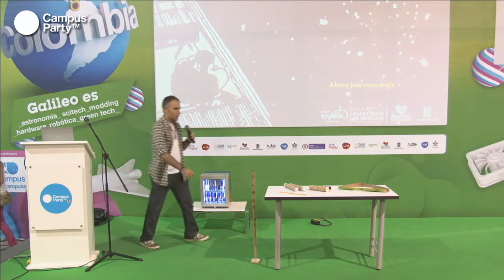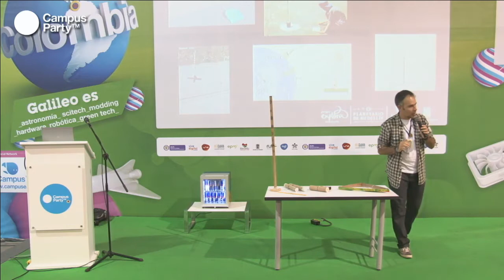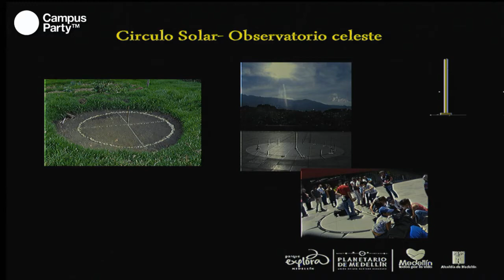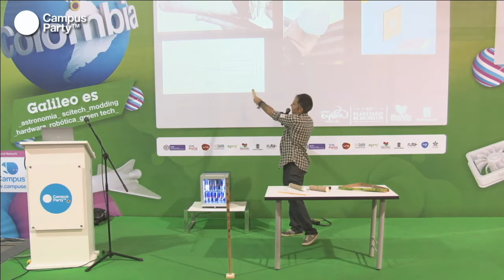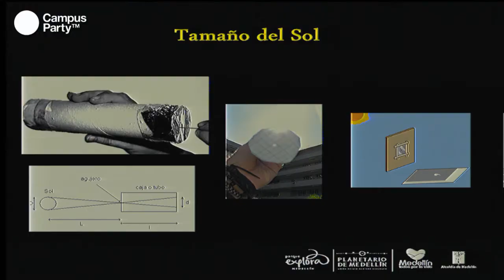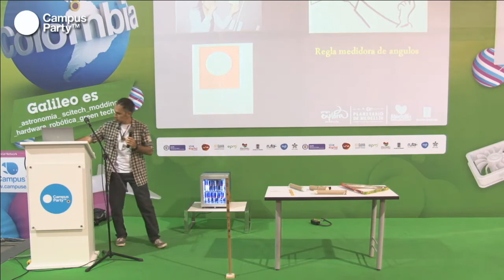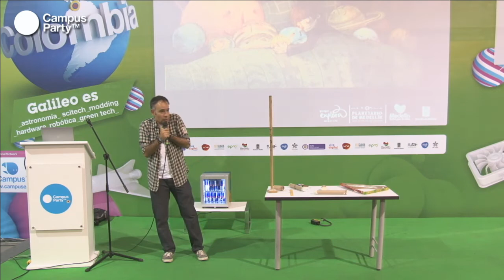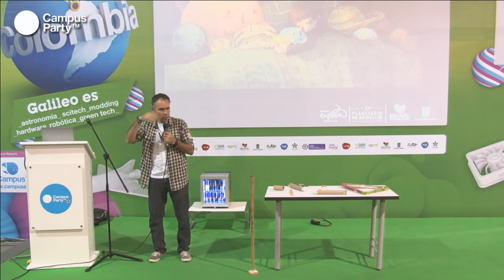CPCO6 - Enseñanza de la astronomía con instrumentos hechos en casa